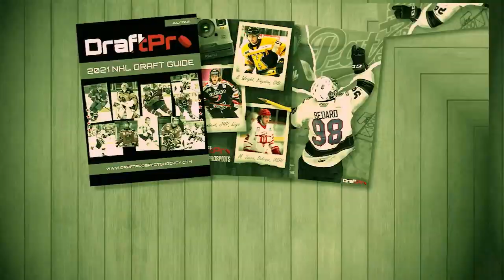Early look at Matthew Savoie - Draft Prospects Hockey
Excited for the 2022 NHL Draft?

has you covered.

Pick up your 2021 NHL Draft resource today for information on the 2022 NHL Draft class.

Video by Kai Farenholtz